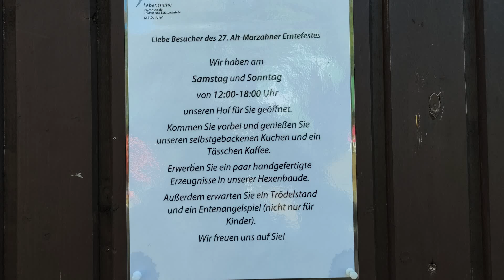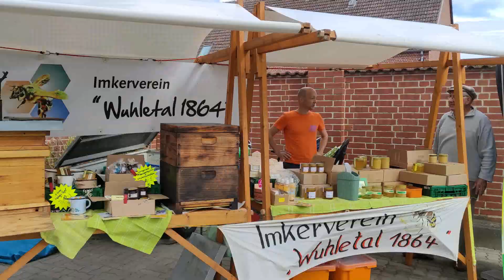Ernte- und Umweltfest in Alt Marzahn - September 2024